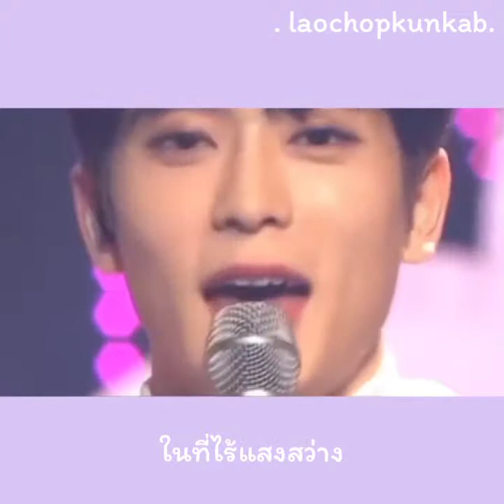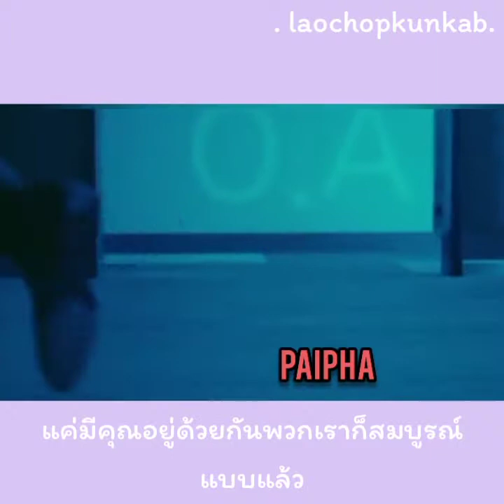opv jaetae - oh my Angle : jeong sewoon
Oh! My Angle :Form joylada